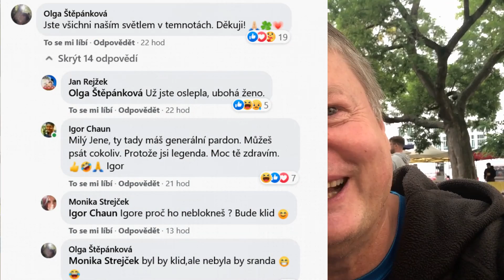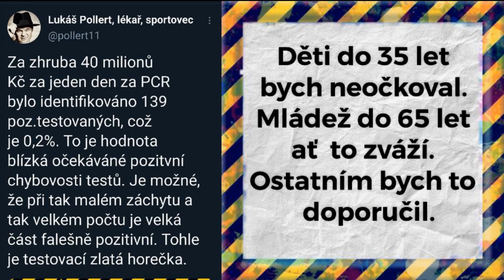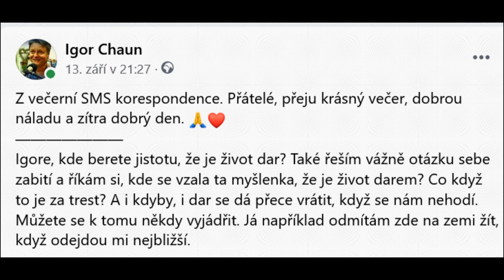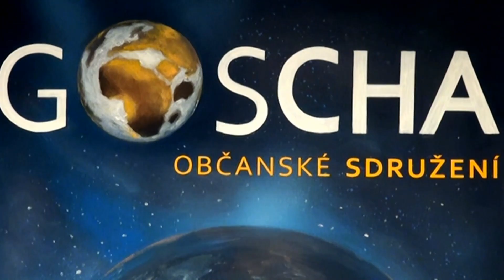Co nás učí duchovní svět pro PRAKTICKÝ ŽIVOT? – Igor Chaun, 18. 9. 2021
V sobotu jsme měli se Šárkou po ránu zajímavý zážitek, a když jsme pak seděli na farmářském trhu u nás v Holešovicích, tak jsme o tom začali mluvit, a vzniklo tohle video. 🙏❤️⭐️ Povídání o zážitku s andělem a poselství duchovního světa.

Obrazy Šárky Hudečkové (čakry, harmonizace) si můžete prohlédnout, objednat či zakoupit na